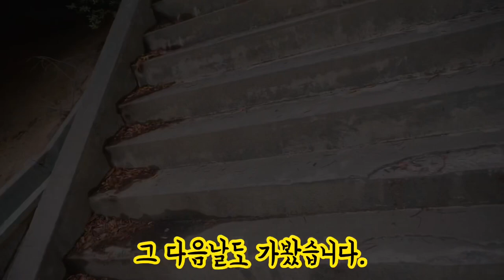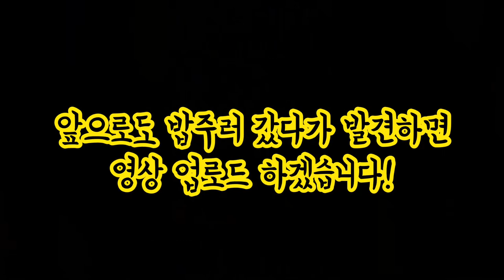길 고양이 밥 주다가 다른 냥이를 발견했는데...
원래 다른 곳에 두마리 밥 줬었는데, 아파트 길 내려오다가

새로운 냥이를 발견했어요~!

귀엽게 봐주세요. 오늘도 봐주셔서 감사합니다!!

코로나19 조심하세요!!